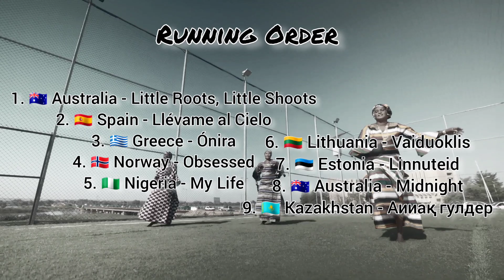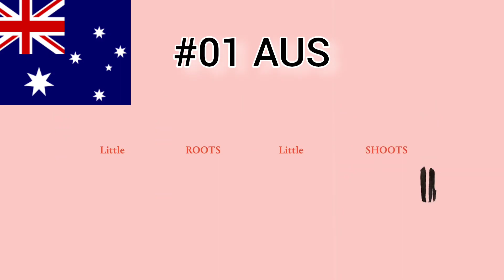OMSC NF Semi Final 2 Recap - Edition 33